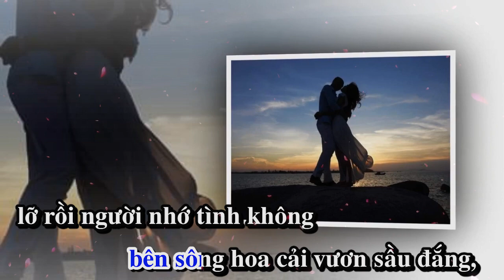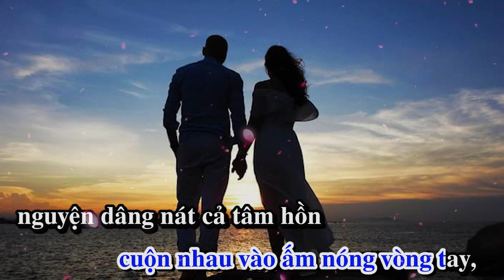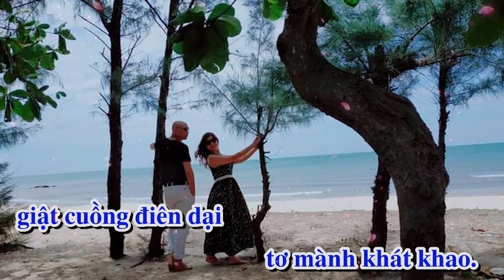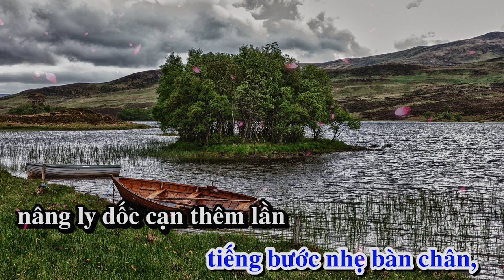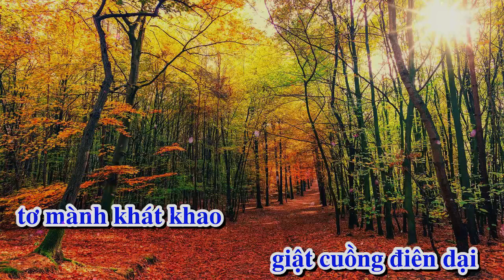THU KHÁT-Nhạc Nguyễn Duy Vũ_thơ Trịnh Anh Hùng_trình bày Nhạc sĩ Nguyễn Duy Vũ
tình khúc Duy Vũ, Thu khát, dòng nhạc trữ tình, bài ca theo năm tháng, nhạc sĩ Nguyễn Duy Vũ